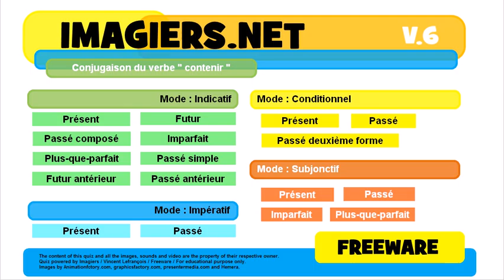French conjugation Indicatif Imparfait